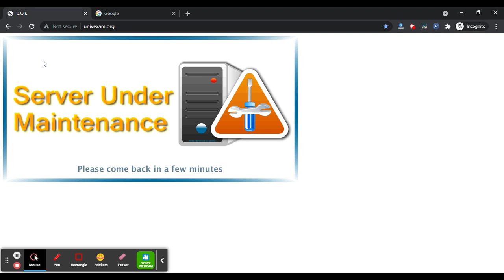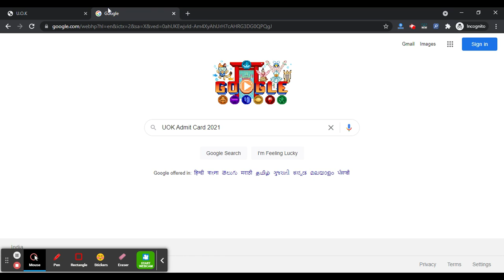Kota University 2021 Admit Card (Released) - How To Download UOK Admit Card 2021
University of Kota in short called as UOK released UG (BA, BSc, BCom, BBA, BCA) & PG (MA, MSc, MCom, BEd) Part 3 Admit Card for all regular / private (Non College) NC & Back (Due Papers) students.